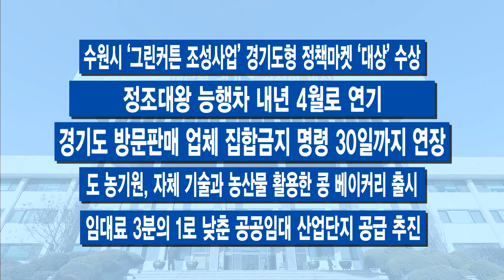8월 셋째 주 주간브리핑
8월 셋째 주 입니다.

[자막]1. 이재명 지사, ‘초강력 방역 카드’…대도민 긴급 호소
코로나19 2차 전파가 들불처럼 번지는 양상입니다. 재확산 조짐에 경기도는 ‘마스크 착용을 의무화하는 긴급명령’을 내렸습니다. 어길 시 벌금이나 과태료가 부과됩니다. 이재명 경기도지사는 현재의 코로나19 상황을 2차 대유행으로 보고 감염 폭증에 대비한 민관 총력 대응이 불가피하다며 경기도민은 물론 의료인, 병원, 민간기업·단체 등에 적극적인 협조를 호소했습니다. 완전한 사회적 거리두기 2단계에 접어들면서 도내 공공시설들은 다시 문을 닫고 있습니다. 코로나19 중증환자 증가에 대한 대비책으로 경기도는 병원 간 이송시스템 구축에 발 빠르게 움직이고 있습니다.

[자막]2. ‘경기도형 공공배달앱’ 10월 출범
지난 4월 경기도가 배달앱 업계의 독과점 문제에 대한 화두를 던졌습니다. 곧바로 시스템 마련을 추진해 도의 이런 행보에 이목이 집중되고 있는데요. 경기도가 오는 10월엔 ‘경기도형 공공배달앱’ 출범이 가능할 것이라고 정식 예고했습니다. 우선 화성·오산·파주 3개 시에서 시범 서비스를 시작합니다. 성공적인 운영을 위해 이번 주 관계자들이 협약을 맺었고, 순탄하게 단계를 밟아가고 있습니다.

[자막]3.이 지사 토지거래허가제 확대 검토 시사, ‘60% 찬성’
이 지사가 ‘토지거래허가제’ 검토를 자신의 SNS에 시사하고, 도민들의 의견을 구했는데요. 여론 조사 결과가 나왔습니다. 도민 10명 가운데 6명은 경기도가 검토 중인 ‘토지거래허가제’ 확대 시행에 찬성했습니다. 실거주 목적의 주택 취득만을 허용하는 ‘토지거래허가제’를 두고 경기도 정책의 향방이 어떻게 될지, 관심이 집중되고 있습니다.

[자막]4. “중고차 허위매물 엄벌해야”···대기업 진출은 반대
이재명 경기도지사가 “대기업의 중고차 시장 진출에 반대 한다”고 공식 언급했습니다. 중고차 허위매물을 뿌리 뽑기 위한 ‘중고차 시장 개선 간담회’에서 한 말인데요. 이 지사는 “중고차 시장의 허위 매물로 부당한 이익을 받는 질서 파괴 행위에 대한 책임을 묻고 다시는 시장에 못 들어오게 엄하게 처벌해야 한다”고 강하게 말했습니다. 하지만 영세 자영업자들이 일하는 생활 터전인 골목에 대형 상점들이 진입해 골목상권을 망치는 것과 똑같다며 대기업 진출 허용에는 반대의 선을 명확히 그었습니다.

[자막]5. ‘디지털성범죄 피해자지원센터’ 내년부터 운영
경기도가 디지털 성범죄 피해자의 상담과 디지털 기록에 대한 삭제를 전담하는 ‘원스톱 지원센터’를 내년 1월부터 운영합니다. 경기도는 18일 관련 기자회견을 열었는데요. 17억 원을 들여 ‘디지털 성범죄 피해자 원스톱 지원센터’를 설립하겠다며 디지털 성범죄 근절 실행계획을 발표했습니다.

-4조 2,222억 규모 제2회 추경 편성…코로나‧수해 극복 등 역점
-도-도의회 정책협의회 출범, 실무 검토기구 신설 등 협치 강화
-종교시설 집합제한명령 위반 교회에 집합금지 행정명령
-불필요한 민원서류…도민 아이디어 공모
-경기도 공공배달앱 명칭 27일까지 공모
-수원시 ‘그린커튼 조성사업’ 경기도형 정책마켓 ‘대상’ 수상
-정조대왕 능행차 내년 4월로 연기
-경기도 방문판매 업체 집합금지 명령 30일까지 연장
-도 농기원, 자체 기술과 농산물 활용한 콩 베이커리 출시
-임대료 3분의 1로 낮춘 공공임대 산업단지 공급 추진